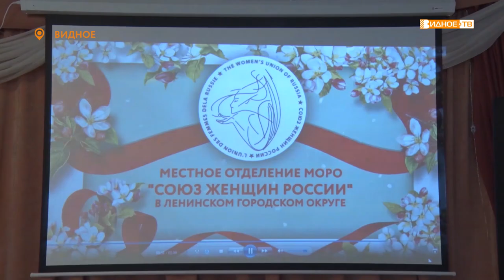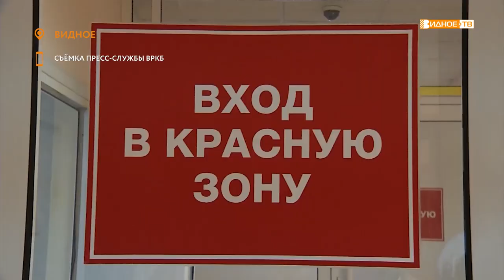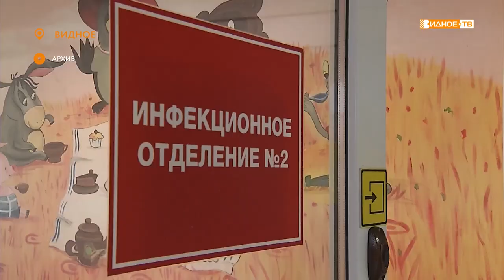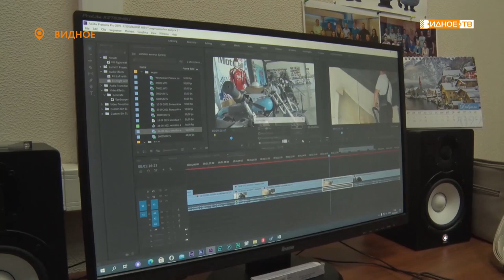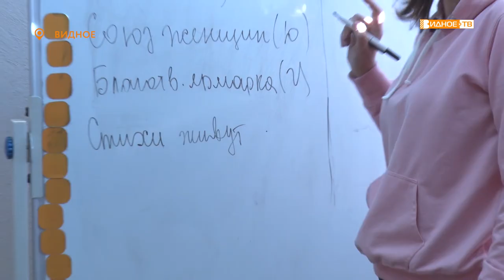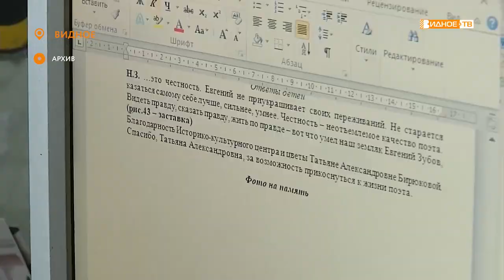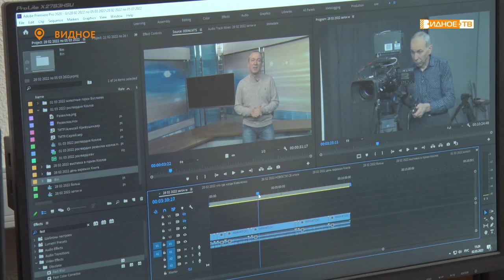Новости телеканала Видное-ТВ (02.03.2022 - среда)